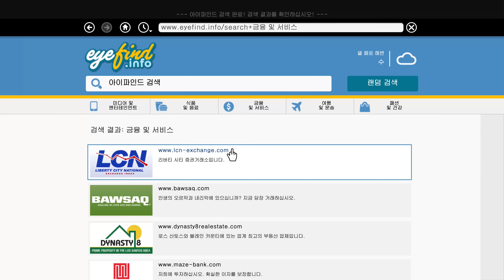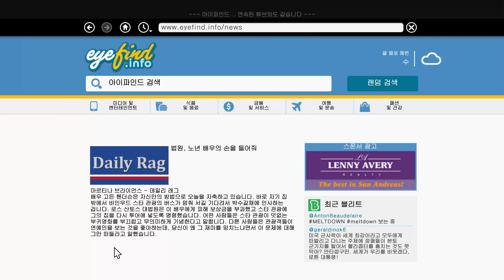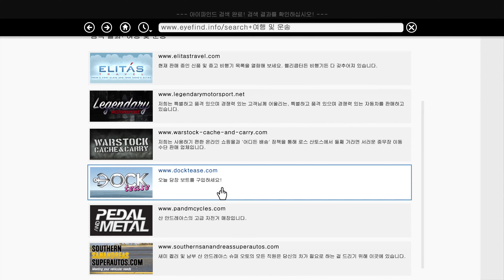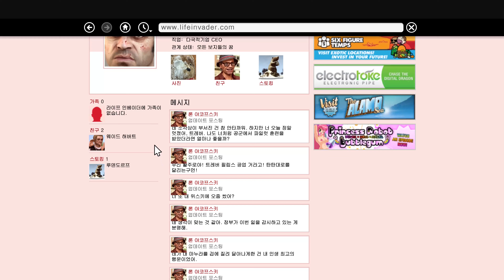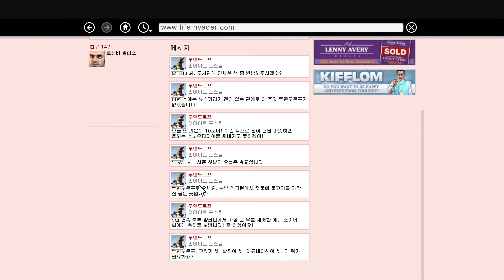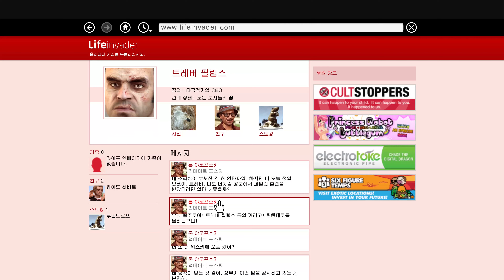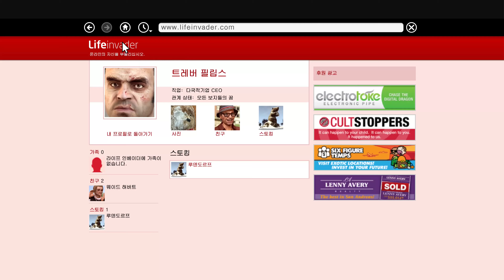[4K] GTA5 #33(PS5, Grand Theft Auto 5)